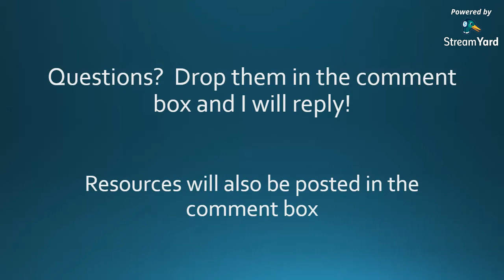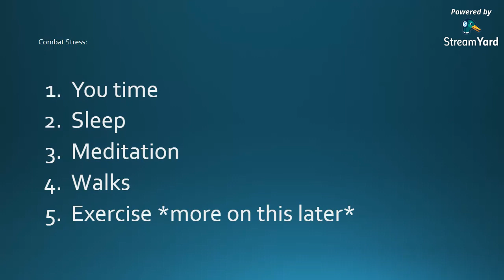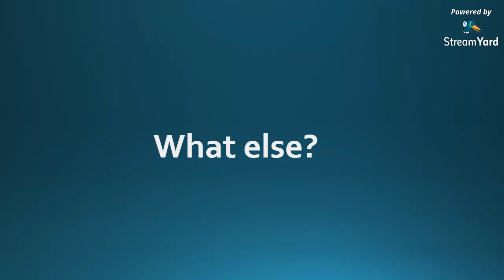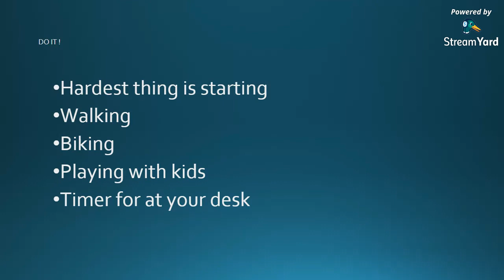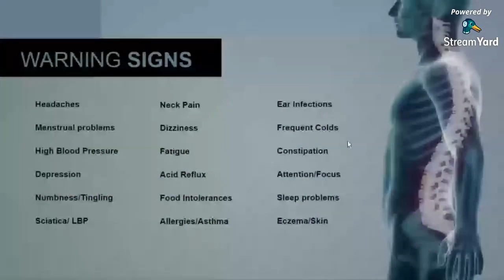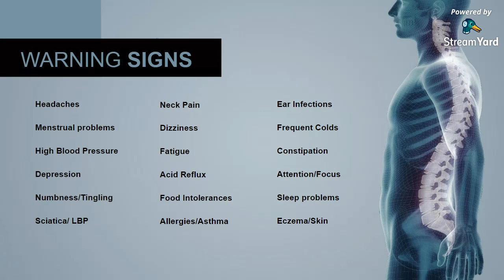Venice, Florida doctor shares how to stay healthy during the COVID-19 Quarantine (take 2)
Learn how to stay healthy during this difficult time!